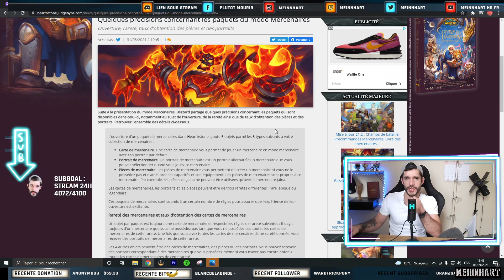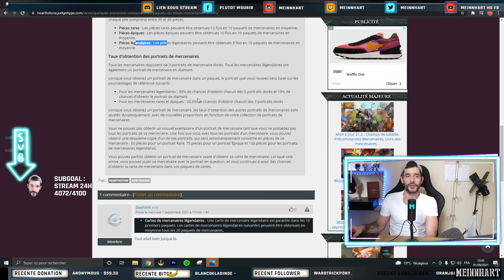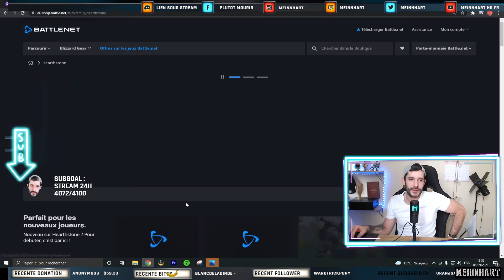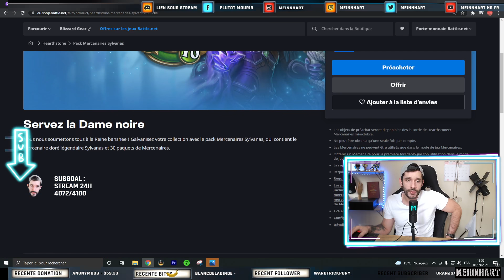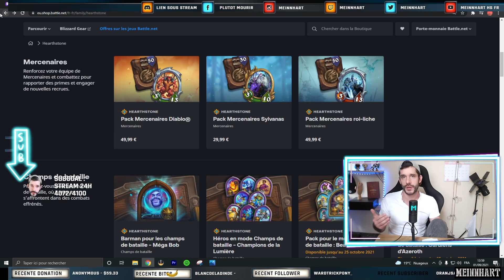Mode Mercenaires TOUTES LES INFOS révélées ! REVIEW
Review ARCHI complète du stream reveal d'hier soir sur le mode. Je vous dis tout ainsi que mn avis : Gatcha ou gatcha pas ?

Tu cherches un bon deck top méta pour grinder le ladder ? La playlist de mes deck top méta 2020 :